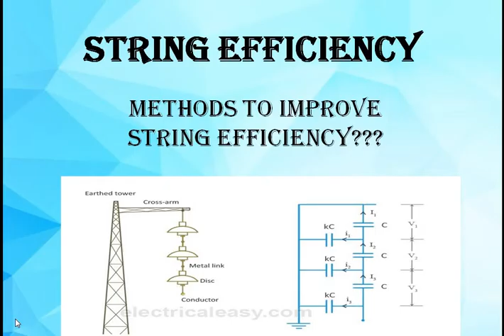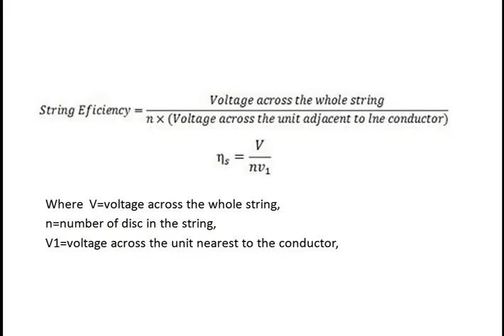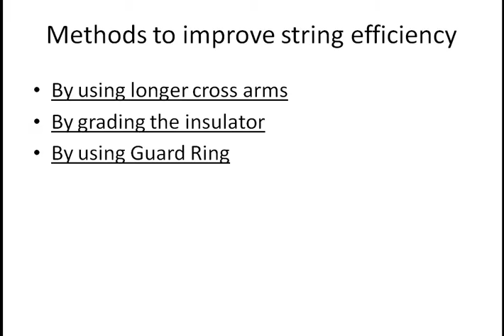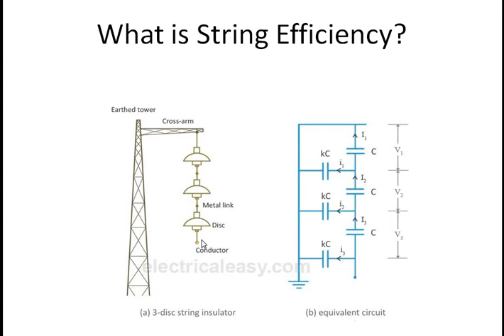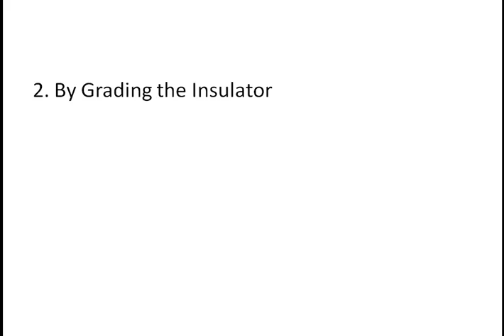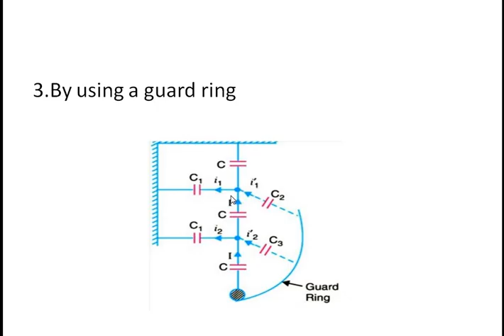String Efficiency||Methods to improve String Efficiency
What is string efficiency and what are the different methods to improve string efficiency